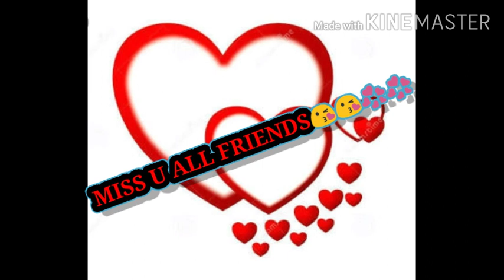St Ann's convent 10 th batch of 2018-2019 😎😎